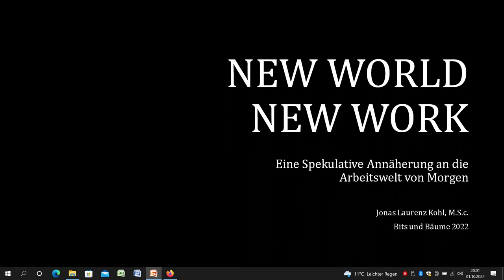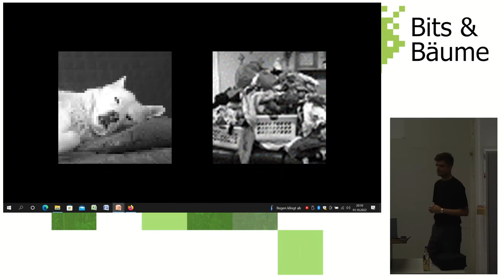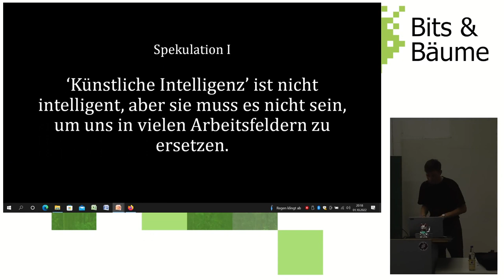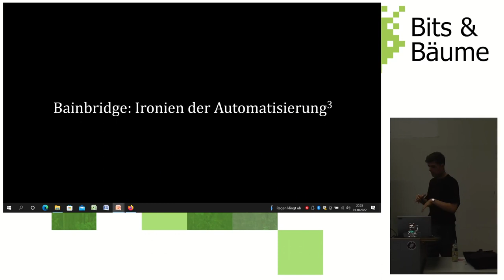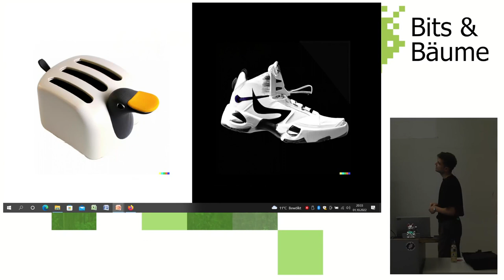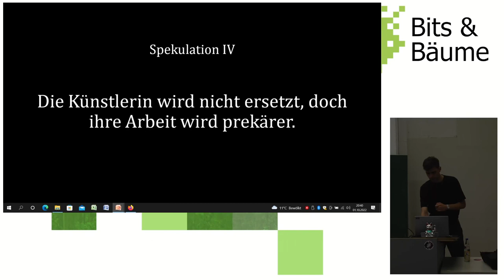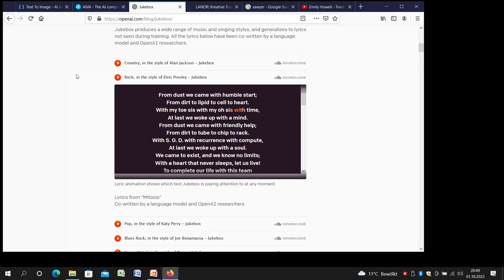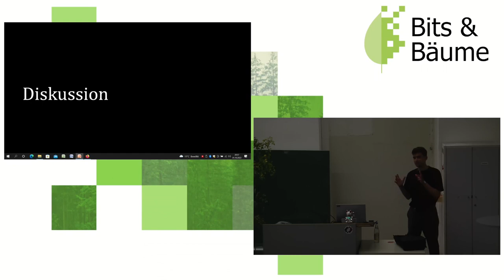New World, New Work - Eine Spekulative Annäherung an die Arbeitswelt von Morgen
Künstliche Intelligenz macht ganze Arbeitsfelder obsolet, verändert andere grundlegend, verschiebt Machtbalancen und restrukturiert soziale Prozesse. Wo genau die Reise hingeht, bleibt dabei jedoch ungewiss. Einige spekulative Szenarien sollen eine solche Entwicklung lebhaft visualisieren und auf subtilere potentielle Konsequenzen hinweisen, die im Diskurs rund um die Thematik meist untergehen.

Schon längst ist ein Prozess im Gange, an dessen Ende der globale Arbeitsmarkt mit dem heutigen nicht mehr zu vergleichen sein wird. Während einige TheoretikerInnen davon ausgehen, dass die technologischen Trends von heute auf ähnliche Weise wie bisher ArbeitnehmerInnen und Gemeinwohl zu Gute kommen würden (durch ‚bessere‘, sicherere und qualifiziertere Stellen), fürchten andere einen singulären Punkt in der Entwicklung von Automatisierung, ab welchem es nicht mehr genug Aufgaben gibt, die ein Mensch noch schneller, besser oder günstiger erledigen kann als ein maschinelles System. Hilft dann nur noch ein Bedingungsloses Grundeinkommen oder führt dieses zur Schaffung einer gigantischen politisch abgehängten Gesellschaftsschicht? Werden wir alle in kreativen Berufen arbeiten oder kann die Maschine das eventuell am Ende auch noch besser als wir? Wird es ein ‚Made by Human Hands‘-Siegel auf Produkten geben? Wie steht es um Gewerkschaften und die politische Teilhabe in solchen Zeiten und auf dem Weg dorthin? Only time will tell. Trotzdem müssen wir uns fragen, wo die Reise hingehen könnte und welchen Entwicklungen wir ab sofort vorbeugen sollten.
Dieser experimentelle Vortrag soll deshalb spekulative Szenarien illustrieren und erlebbar machen. Die Zukunft der Arbeit – und all dem was sie umgibt – wird in Momentaufnahmen audiovisuell aufbereitet (durch Computeranimation, Tech-Demos, Video, Musik…) und mit Inhalten aus der aktuellen Forschung unterfüttert. Dabei soll vor allem auf potentielle Folgen aufmerksam gemacht werden, die bei den meisten Betrachtungen des Themas unter den Tisch fallen, um den Diskurs anzuregen und die Problematik generell greifbarer zu machen.

Jonas Laurenz Kohl